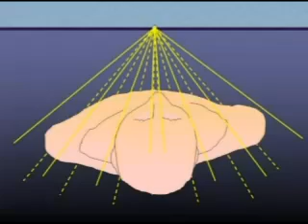Tabaco y Vino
Animación
Julio Ferrá